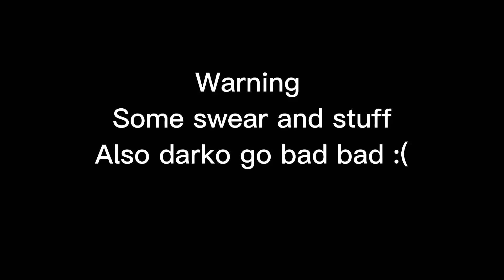It’s not Christmas... it’s NOVEMBER | ft. my ocs | sh*oty post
Originally I was going to upload this the other day but eh here we are... also this is a joke okay guys :)